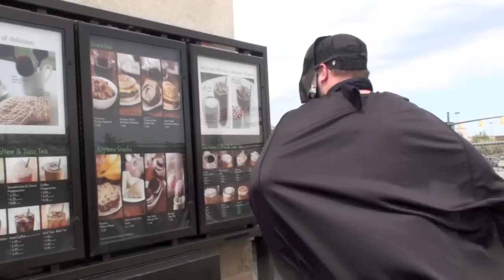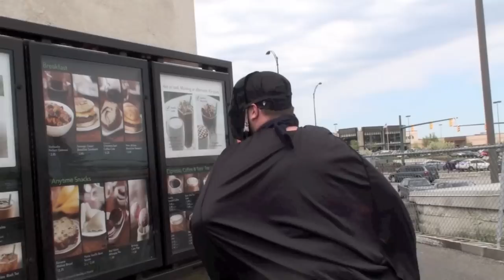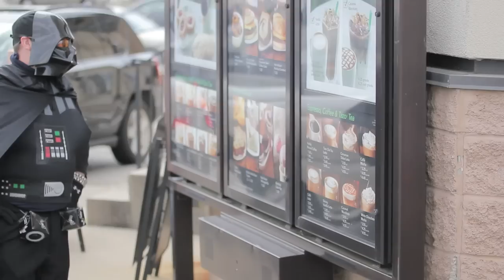Darth Vader at a Starbuck Drive Thru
Actual prank starts at 2:10

April fools day 2012 in Kenwood.

and Doug Carter